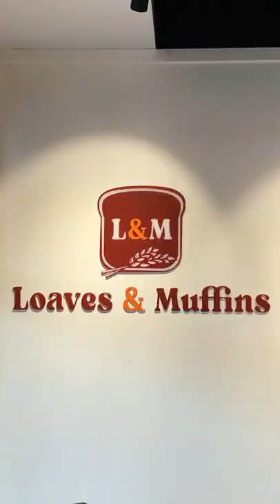Loaves & Muffins | Artisanal Bakery in Trissur | Store Visit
Pick up that basket and begin...if you can decide. Surely, at Loaves & Muffins, you will be spoilt for choice. There are a plenty of baked goodies ad savouries in one place.